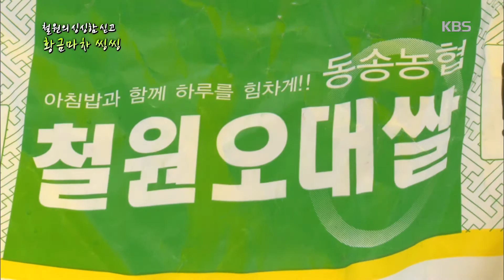[HIT] 6시 내고향 - 철원의 싱싱함 싣고 황금마차 씽씽~ - 강원 철원.20150910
철원의 싱싱함 싣고 황금마차 씽씽~ - 강원 철원.
KBS1 TV 6시 내고향｜매주 월~금요일 오후 6시 방송됩니다.